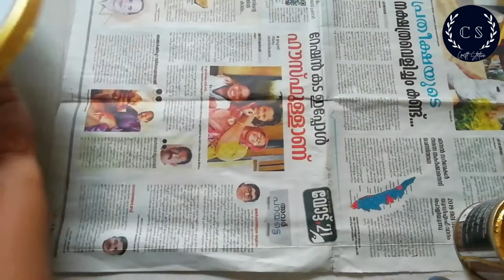DIY world wall clock |Craft Station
Hey,